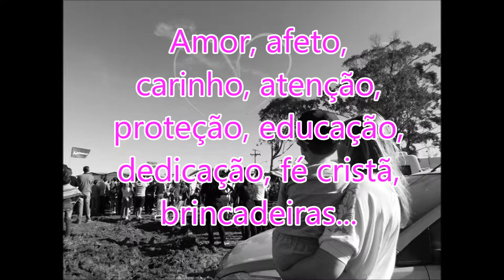Dia da mães 2017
Minha esposa e mãe do meu filho, Sabrina.